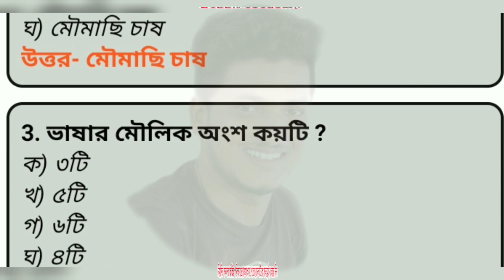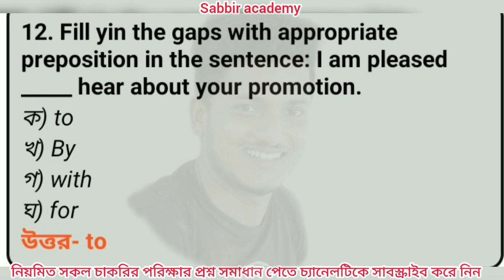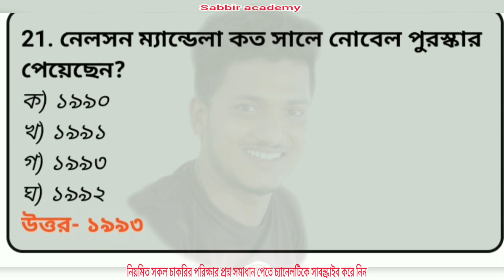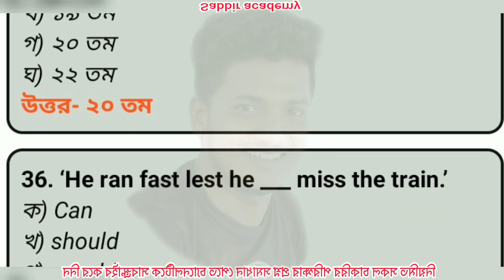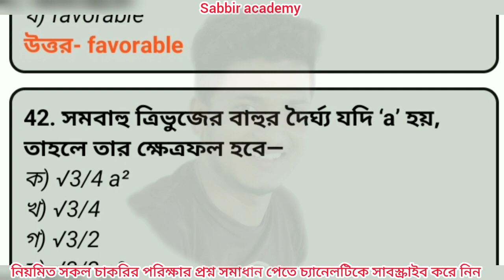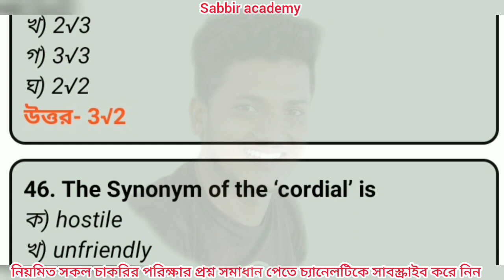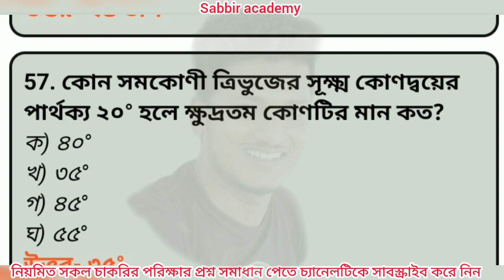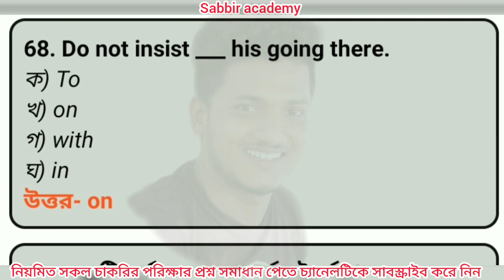বাংলাদেশ রেলওয়ে পয়েন্টসম্যান পদের নমুনা প্রশ্ন। Bangladesh railway pointsman questions.